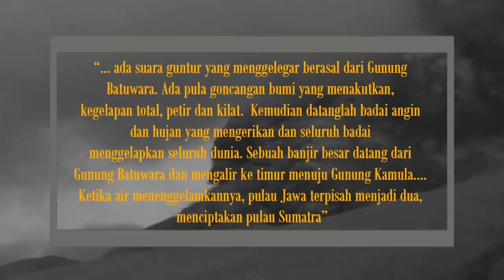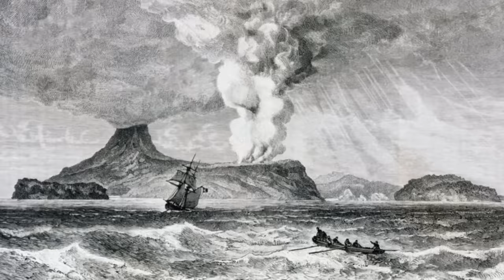Dahsyatnya LETUSAN KRAKATAU 1883 (Meluluhlantakkan Manusia Modern)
Krakatau (atau Rakata) adalah kepulauan vulkanik yang masih aktif dan berada di Selat Sunda, antara Pulau Jawa dan Sumatra. Nama ini juga disematkan pada satu puncak gunung berapi yang berada di sana, yang sirna karena letusan kataklismik pada tahun 1883.

Simak ulasan lengkapnya di video ini.

AUDIO 1
Title: New Normal
Contributing artist: Audiolist

AUDIO 2
Title: No. 8 Requiem
Contributing artist: Esther Abrami
Source: Lisensi Koleksi Audio YouTube

AUDIO 3
Title: The Battle of 1066
Contributing artist: Patrick Patrikios

AUDIO 4
Title: Falling Rain
Contributing artist: Myuu

SEMOGA TUHAN SELALU MEMBERIKAN KESEHATAN DAN KEBAIKAN UNTUK KALIAN SEMUA